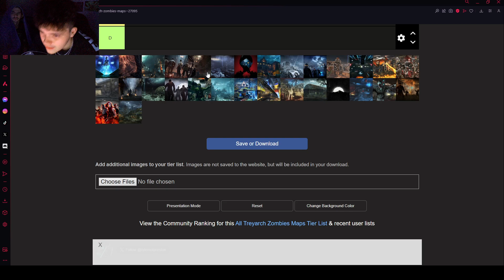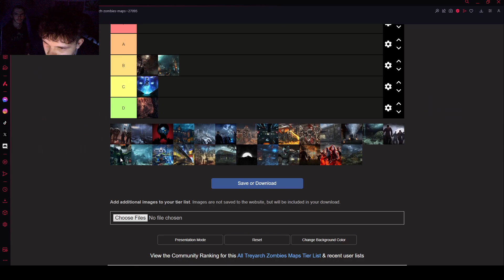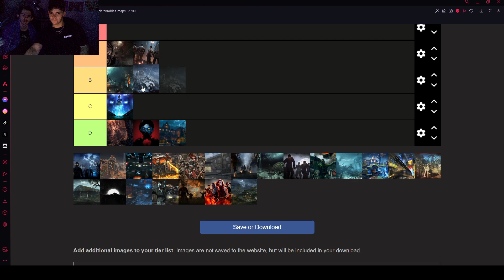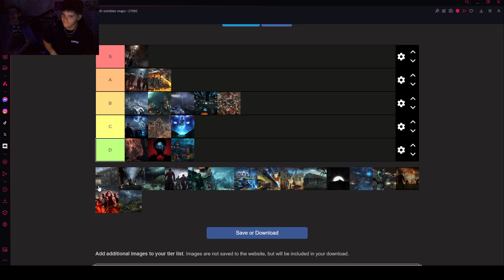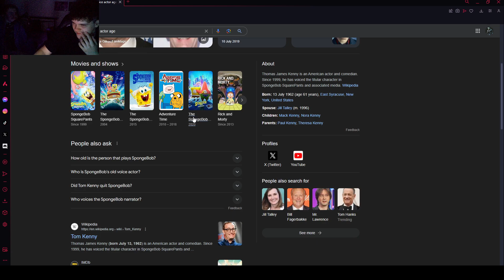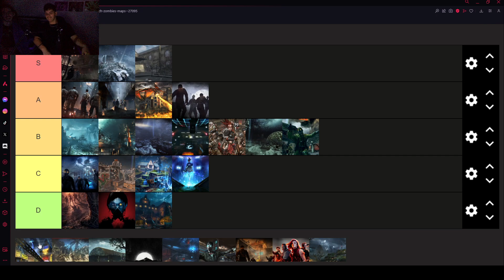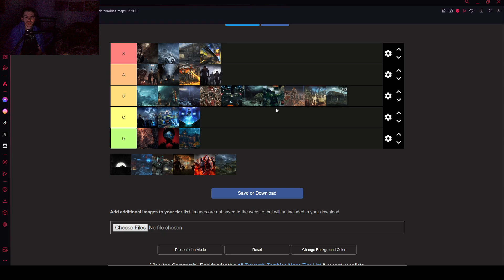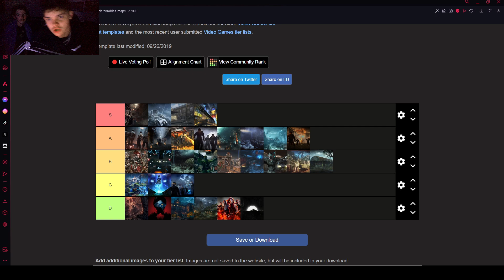Two Idiots Rank All Black Ops Zombies Maps